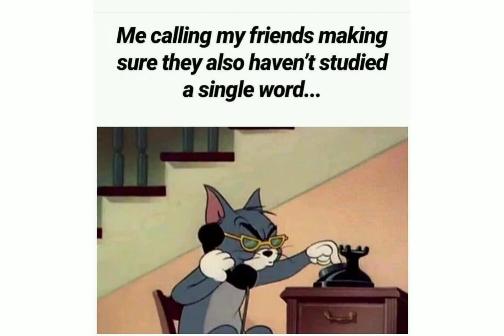AMAZING AND FUNNY MEMES ❤️❤️#10#